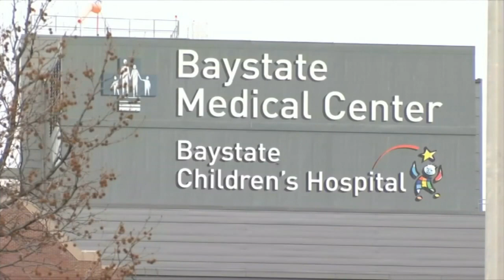Coronavirus outbreak impacting staffing at two local hospitals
Baystate Medical Center has over 200 employees staying home while Berkshire Medical Center has furloughed 160 employees for potential exposure to the virus or other health issues.